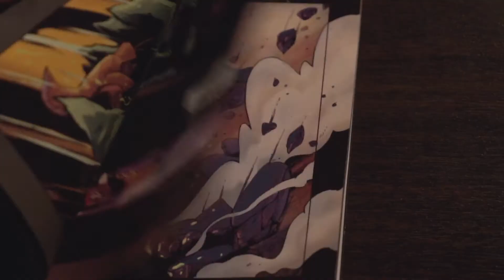Bonabyl A Spooky Adventure Comic (Funding on Indiegogo)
Bonabyl by Manek D'Silva, is a spooky comic series about fear and friendship. Learn more and get the 84+ page first volume in gorgeous hardcovet print format,